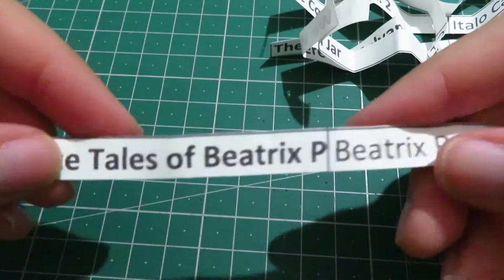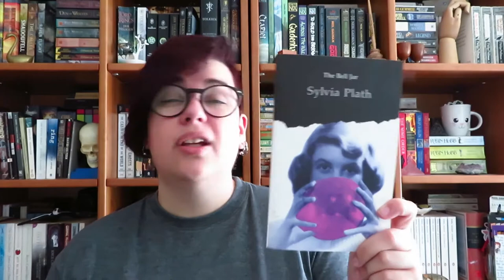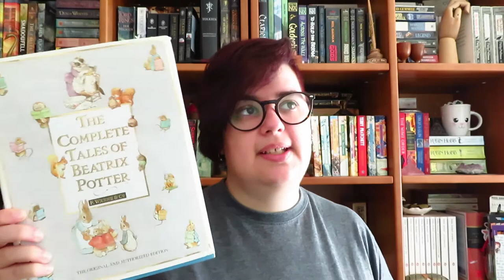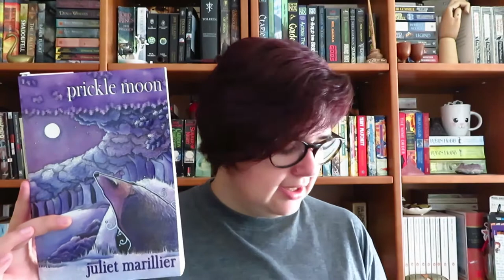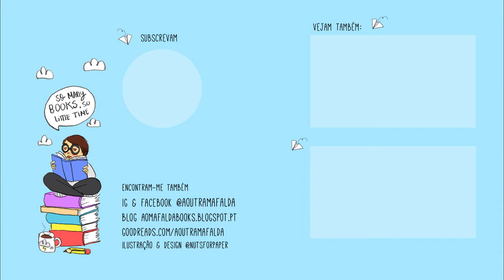TBR Jar Novembro